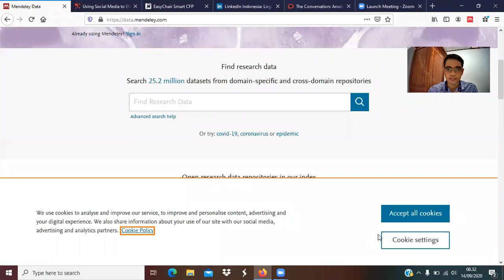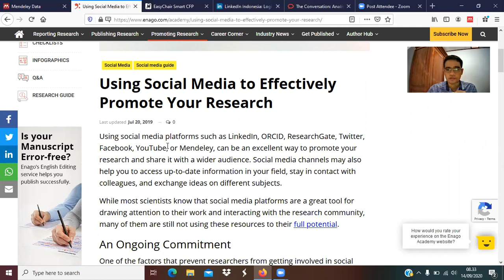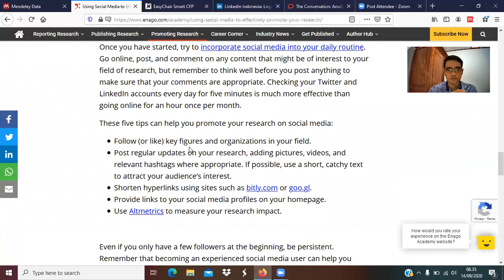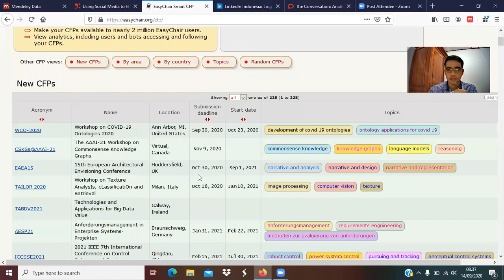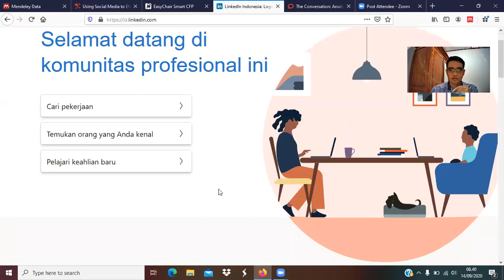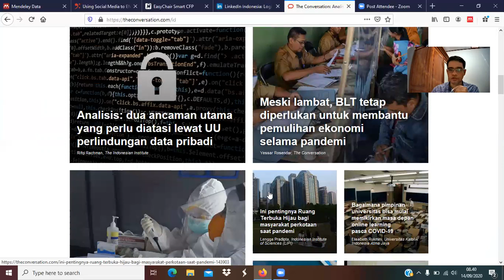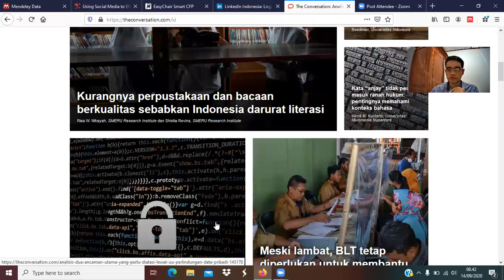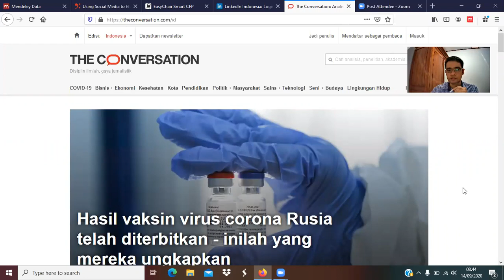Lima Hal yang dapat Dilakukan Setelah Proses Riset Telah Selesai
Video ini menjelaskan pengalaman yang saya lakukan setelah saya menyelesaikan sebuah proses riset. Proses akhir dari sebuah riset adalah menyebarkan hasil riset tersebut agar dapat dimanfaatkan oleh masyarakat luas.